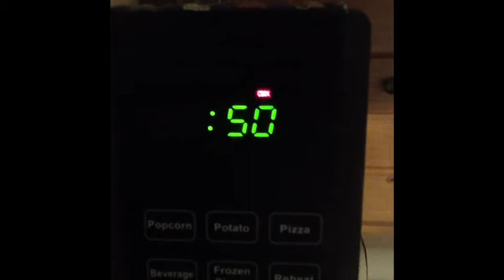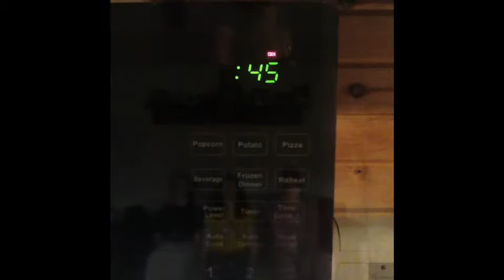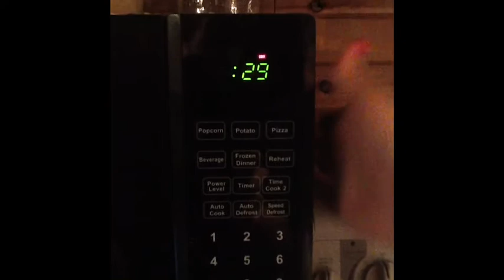Microwave Minutes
"One minute from a microwave is like an hour in real time"
~someone hungry out there

Admit it, this happens to you too!

We don't own Death Note or Shots (but we were dancing :P), but Maddy owns the Microwave and Bowl.

Actors & Crap: Woodchippers - Olivia and Kati + Lydia